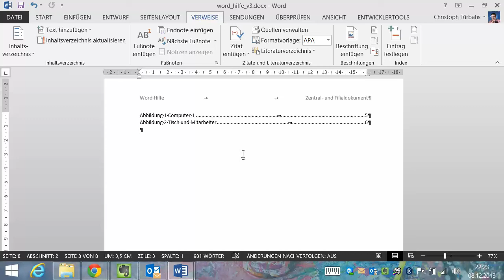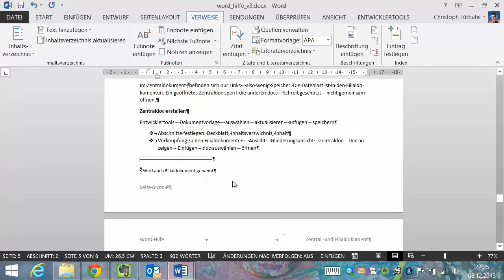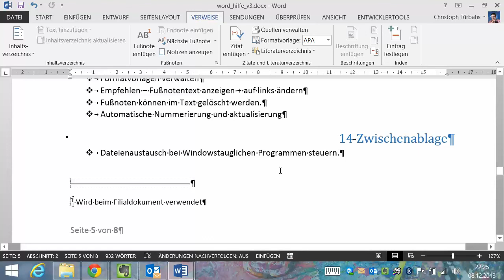Word 2013 Teil 4 Fussnoten